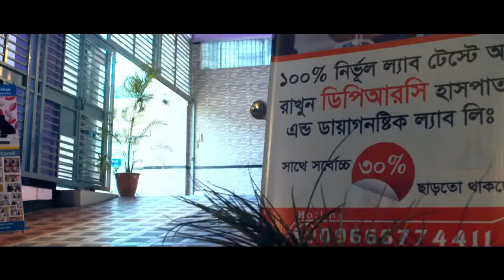পালস অক্সিমিটারকরোনায় পালস অক্সিমিটার কতটা প্রয়োজন? Pulse Oximeter